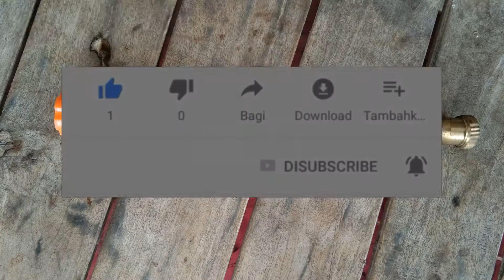Alat Cuci Motor Model TEKO / KETTLE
Musim hujan tentunya buat yang punya kendaraan baik roda 2 roda 3 roda 4 maupun kendaraan yang lainya pasti pulang kerumah kendaraanya dalam keadaan kotor bagaimana cara membersihkannya biar cepat,bersih hemat waktu,hemat air,hemat ongkos, caranya kita buat rakitan sendiri alat cuci motor,dengan cara membeli alat alatnya secara ketengan di toko online kemudian kita rakit sendiri,hanya dengan satu galon air kita dapat membersihkan motor kembali bersih, bagaimana cara merakit alat cuci motornya tonton videonya jangan lupa bila video ini bermanfaat silahkan like, sharekesosial mediamu dan subscribe,terimakasih telah menonton videoku

 Gergaji besi
Klem plastik
Gunting
Gegep / Tang
Obeng
Galon air
Teko Bekas
Kabel power
Dinamo automatis on / off Daya 100 Waat Pressure 160 psi Debit 7 liter / menit Ampere 7 Ampere –
Selang Benang 3/8”
Panjang Selang air masuk 1,5 Meter
Panjang Selang air keluar 3,5 Meter
Sprayer gun 20 cm Stik sincan